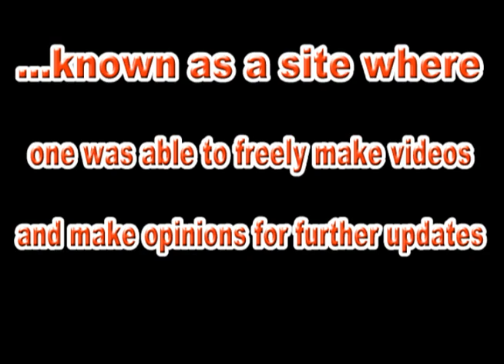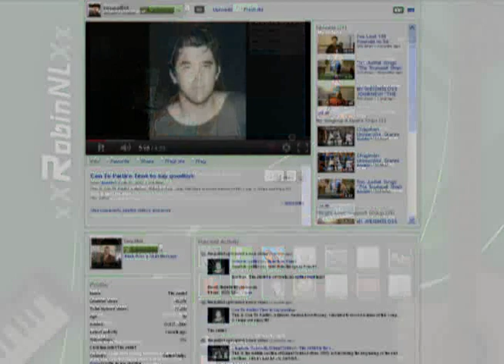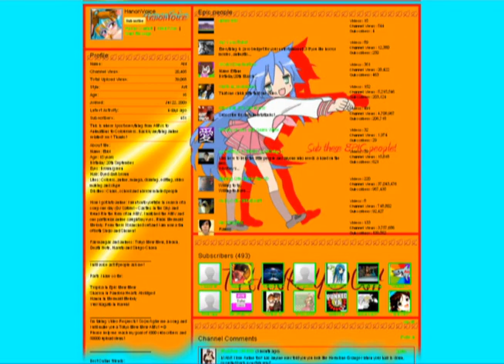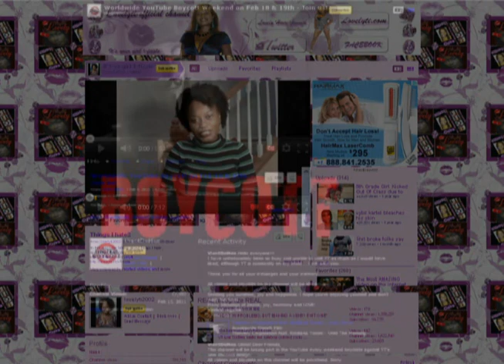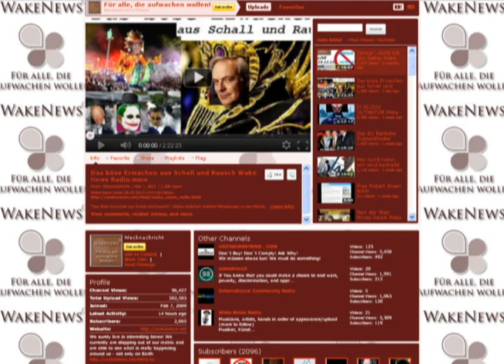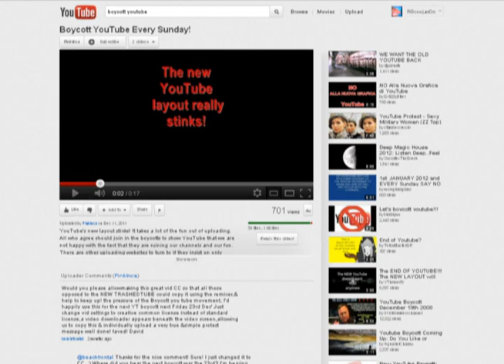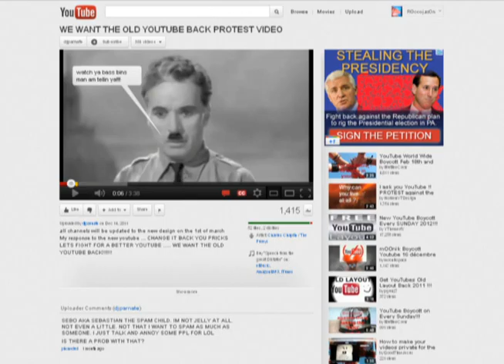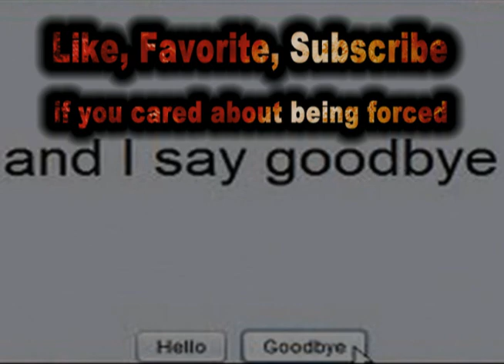YouTube Old Channels 2.0 History (Farewell First "Forced Upon" Channels)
The new channels that we are being forced upon yet again have come. We first saw these new ones come at us around February of 2011, and now they have made an announcement at the end of December of 2011 about these going to become forced upon us on March 7. These channels are even worse than the ones we currently have. We lose the featured video thing on our channel, we lose the ability (excluding the main background) to really design our channel, we lose the transparency, and most of all, WE LOSE OUR FRIEND LIST! As always, the people try to boycott and protest against these horrible channels being forced upon us, but the company doesn't even care. Just as we know it, the YOU is gone. This video shows the history of our 2.0 channels, after FAILTUBE rose. Let this video be your last memory of the 2.0 channels as we get forced upon a channel that's even worse. Farewell YouTube, farewell FailTube; might as well call this website NaziTube.